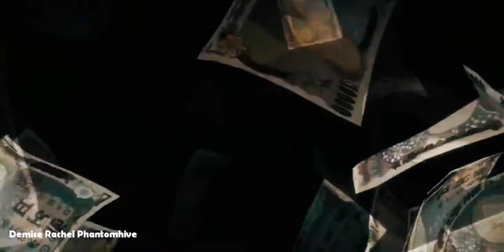Poker Face| Kakegurui Compulsive Gambler AMV